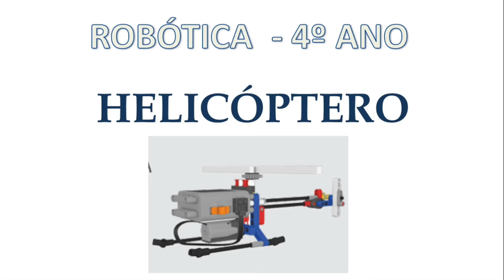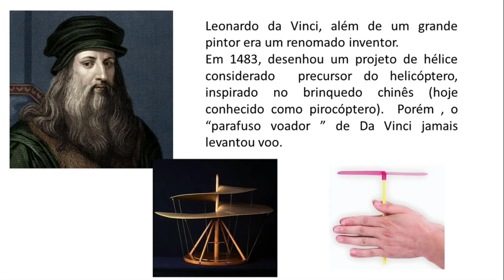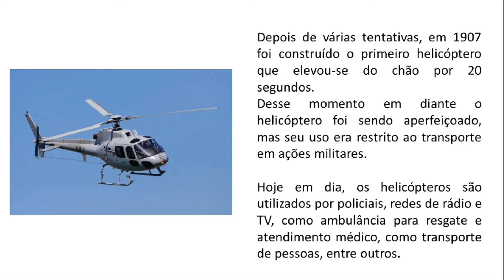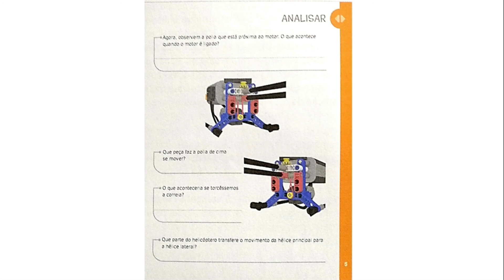Videoaula de Robótica - 4º Ano - Aula Helicóptero - Professora Gabriela